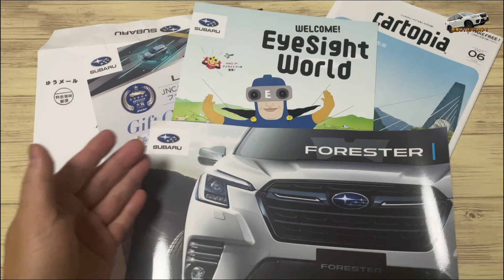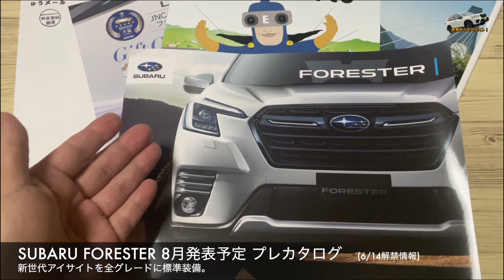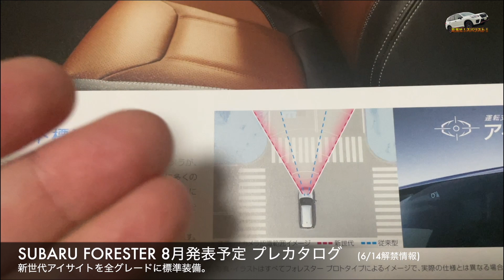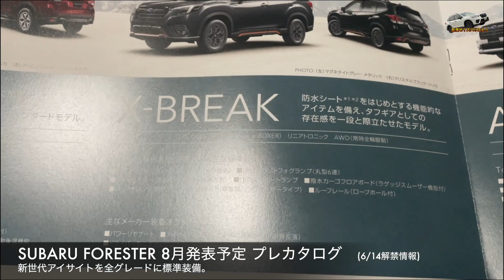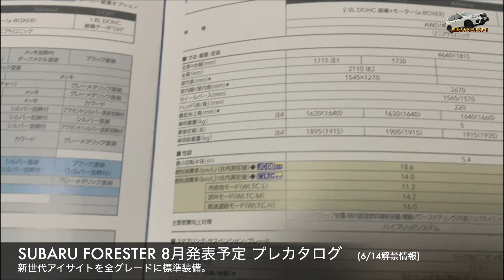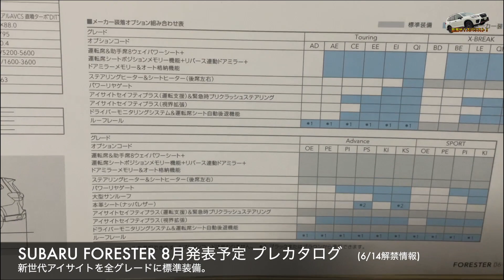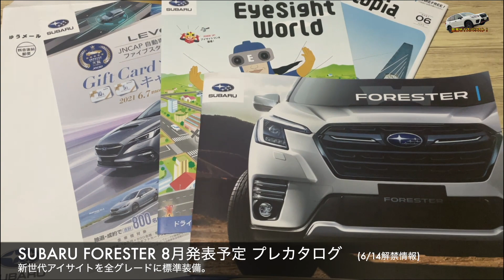SUBARU FORESTER フォレスターD型 プレカタログ紹介！！粋なスバル営業マンに感激！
スバリストを目指すスバル大好きフォレスター乗りの動画です。
現在までにスバルBRZ〜フォレスターX breakと乗り継いできました。

今回はフォレスターD型のプレカタログの紹介をしたいと思います。

動画6分29秒